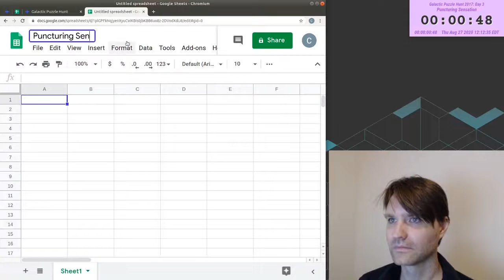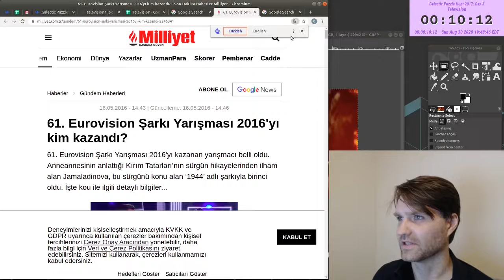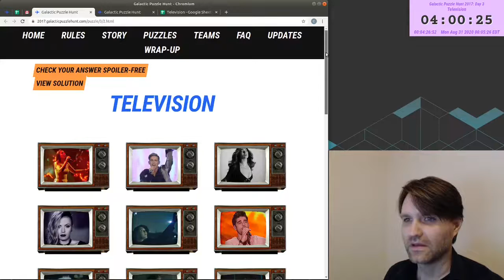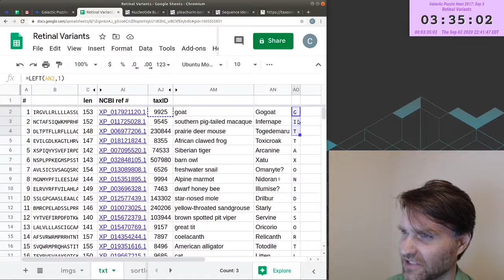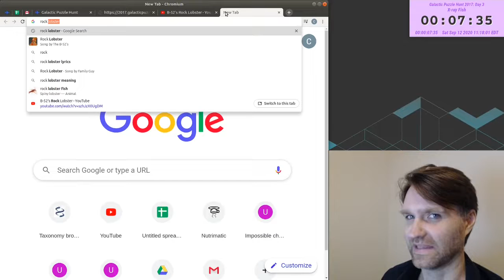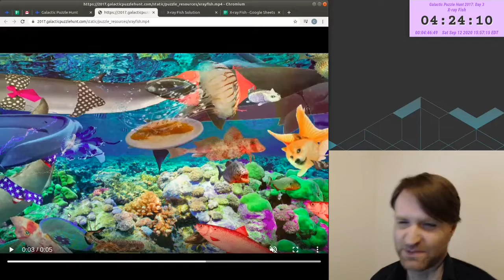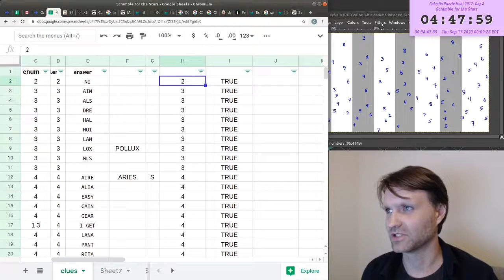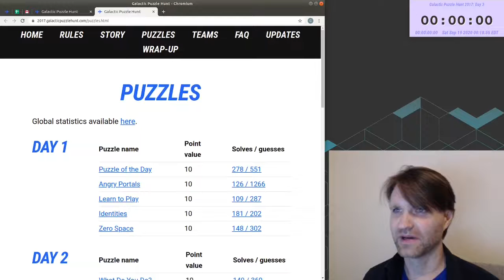Solve along: Galactic Puzzle Hunt 2017 day 3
I attempt to solve the five Day 3 puzzles from the online Galactic Puzzle Hunt 2017, by ✈✈✈ Galactic Trendsetters ✈✈✈.

0:00:00 intro
0:01:08 Puncturing Sensation
0:13:32 Television
0:29:02 Retinal Variants
0:52:15 X-Ray Fish
1:08:40 Scramble for the Stars
1:30:48 wrap up